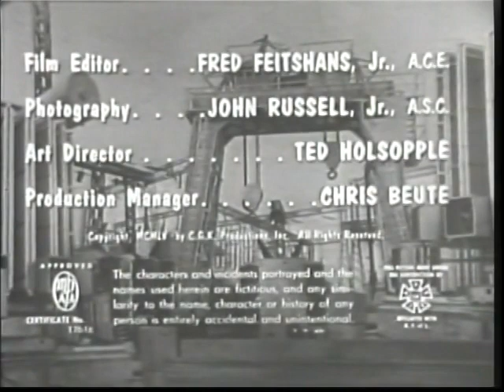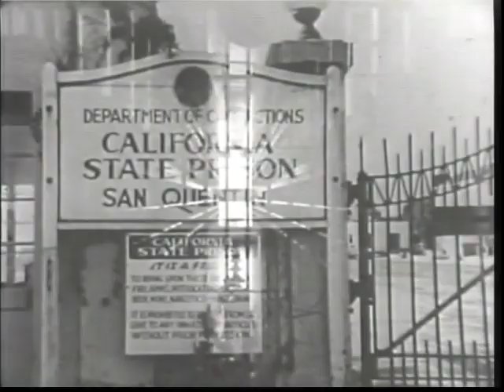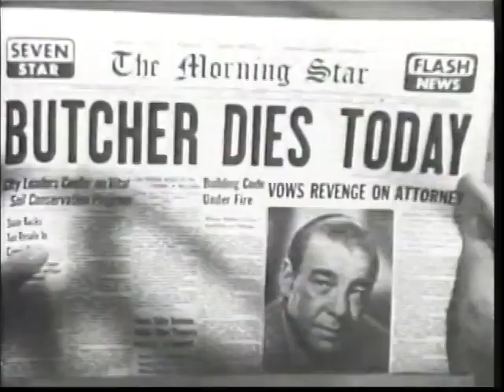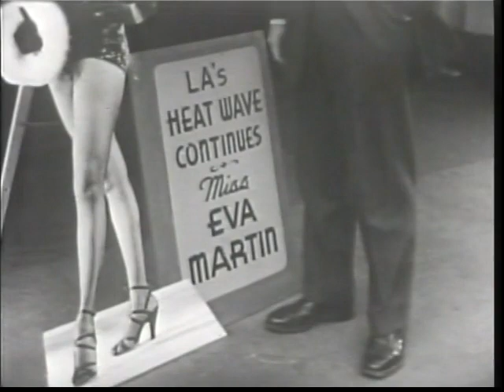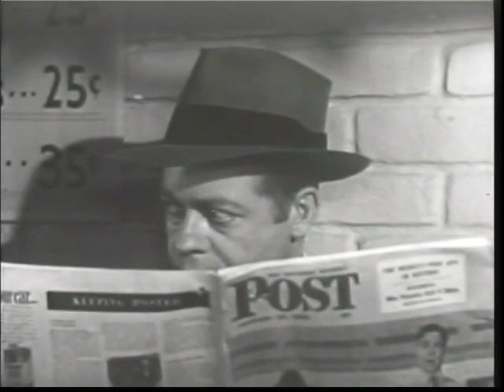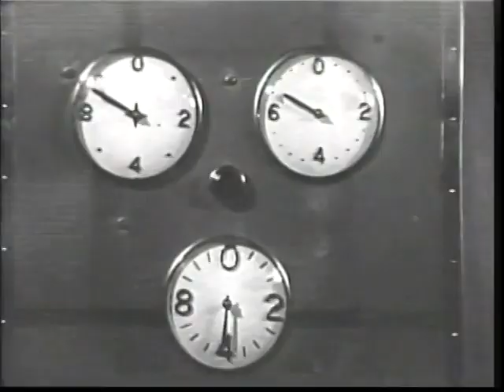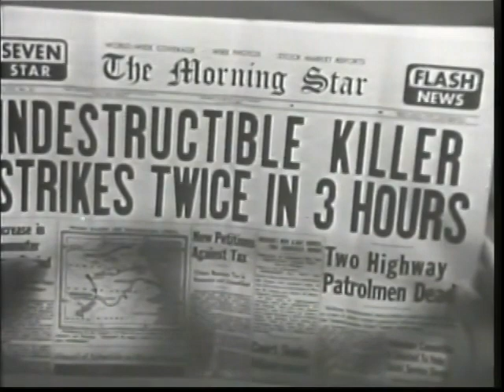Haunted Hotel: The Indestructible Man